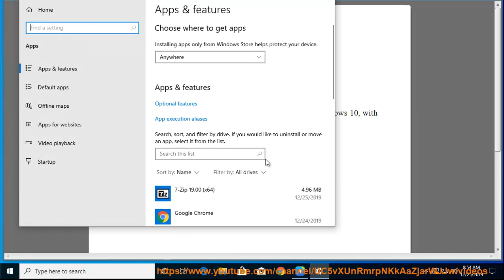Reset the Settings app in Windows 10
Here's how to Reset the Settings app in Windows 10. Learn more?

How to Reset Windows 10?
Windows 10 Theme: Download Street Views PREMIUM from Microsoft Store
Fix Your DNS Server might be unavailable on Windows 10 /Mac (2020 Edition)